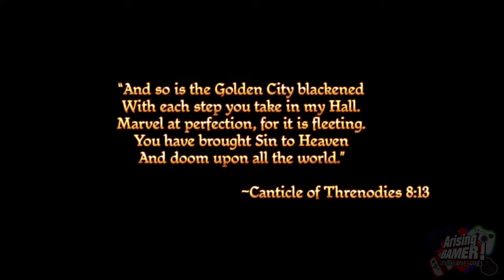Dragon Age Origins / A Grey Warden Is Born - PART 1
Hello There Fellow Gamers and Fans!

I like to play a variety of PS4 games and share them on my channel for others to enjoy! If you want to do a sub for sub, I enjoy helping fellow youtubers.